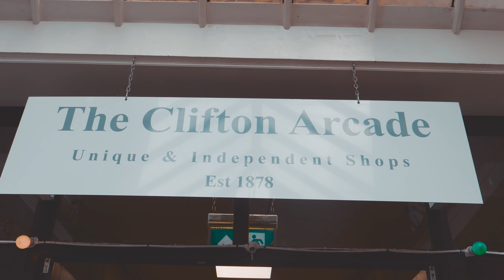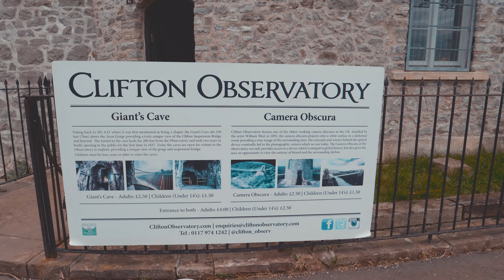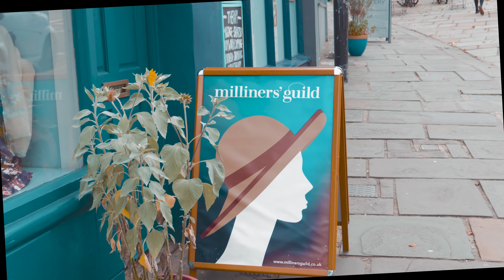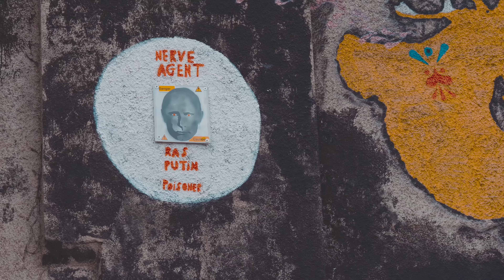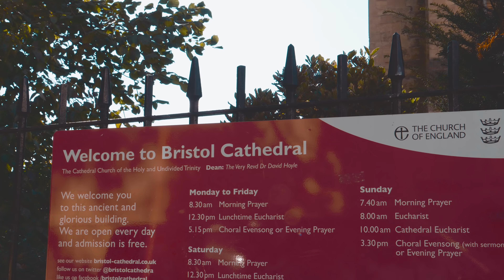BRISTOL - Cosa vedere a Bristol ?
Un grazie particolare a :
Visit Bristol

Questo Vlog è stato girato con

● Leica 12-60mm f2.8 - 4 •
● Mafrotto MTPIXI-B •
● Rode VideoMicro •

Altro Materiale per i Vlog

● Sony A6500 •
● Sony 10-18mm f4 •
● Samsung S8+ •
● Mavic Pro •
● Sony 16-35mm f4 ZA •
● Sony 55mm f1.8 ZA •
● Beholder MS PRO 3 •
● Mavic Pro •
● Andoer AN7000 •
● Mafrotto MCLAMP •
● Rode CS7 •

Segui i miei viaggi anche su